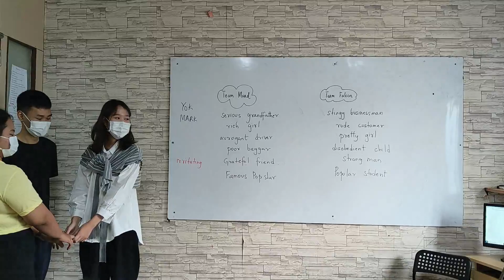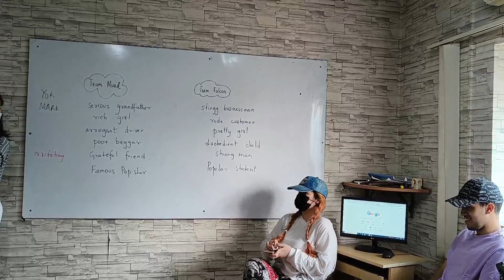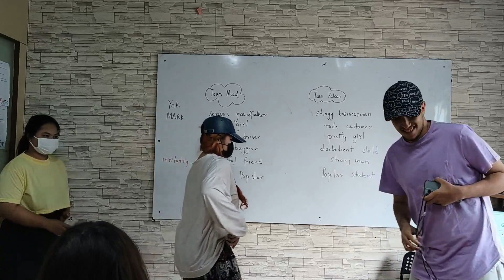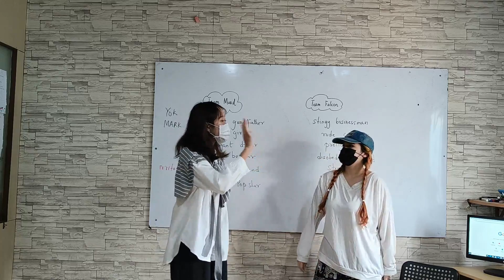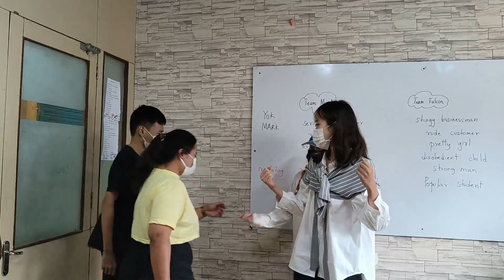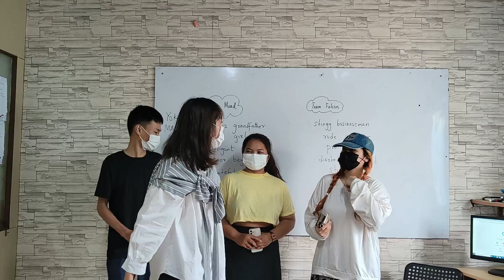A Funny Skit by the Students (They just prepared it in 10 minutes)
Activities help the students learn any language faster and effectively. This is an effort to achieve this purpose.